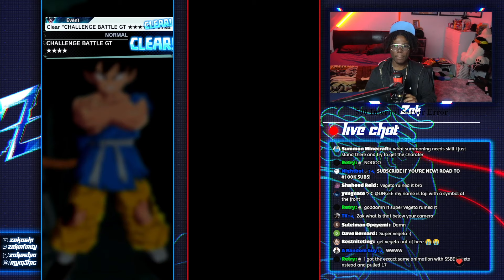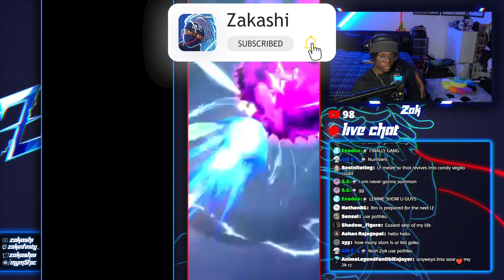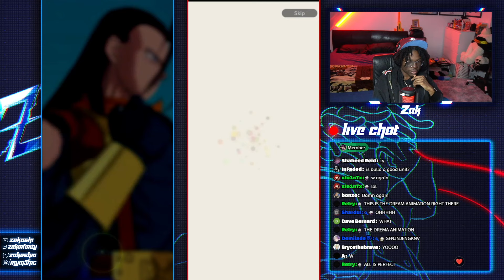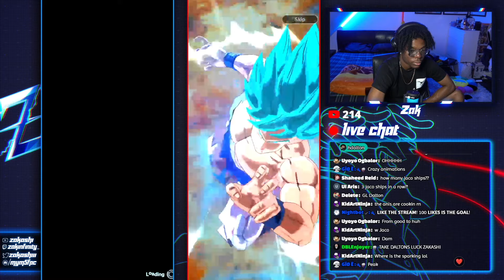GT = GREAT TRAGEDY! BIGGER SHAFT? LL SUPER #17 OR LL KID GOKU?! (Dragon Ball Legends)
00:00 - A1Ghost's Summons
01:37 - AngelMerus' Summons
07:26 - DBLEnjoyer's Summons
09:25 - Exodus' Summons
12:15 - SlushieFresh's Summons
17:30 - Zakashi's Summons
What I use to RECORD:
► APowerMirror
► Streamlabs OBS